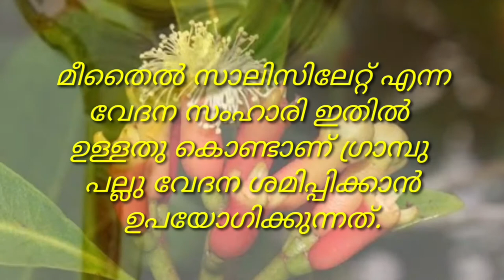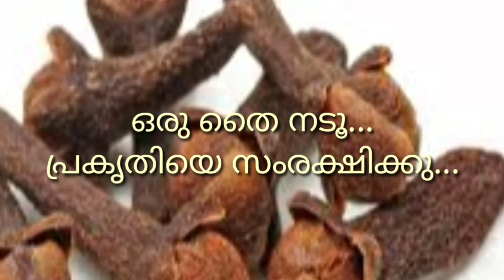ഗ്രാമ്പൂ , ഇത്രയും ഉപയോഗങ്ങൾ ഉണ്ടോ?/ Cloves, Grambu, Syzygium aromaticum plant, Malayalam,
ഗ്രാമ്പൂ / Cloves, Syzygium aromaticum plant,

Kingdom: Plantae
Family: Myrtaceae
Genus: Syzygium
Species: S. aromaticum

Clove is a culinary herb cum condiment, which is bitingly pungent, sweet in a way but full of fragrance.
Remedy for tooth ache
Cloves are an excellent source of manganese, a very good source of vitamin K and dietary fiber, and a good source of iron, magnesium, and calcium
Used in a wide variety of cusines and traditional remedies

# Syzygium aromaticum plant in india,
Syzygium aromaticum benefits
Syzygium aromaticum

Clove plant,
Clove plant medicinal uses,
Clove plant seeds#
Clove plant botanical name#
Clove plant family,